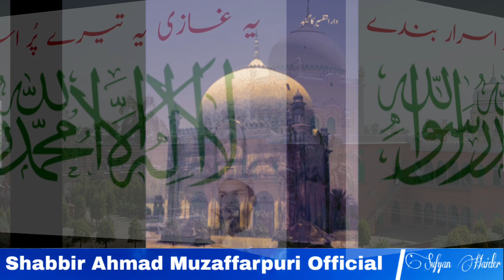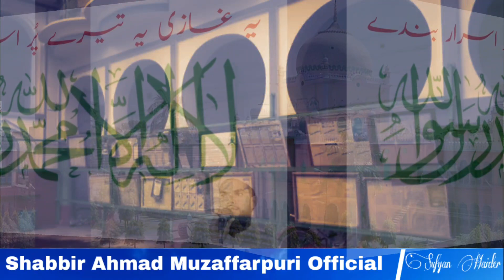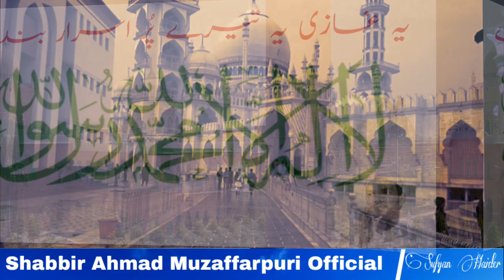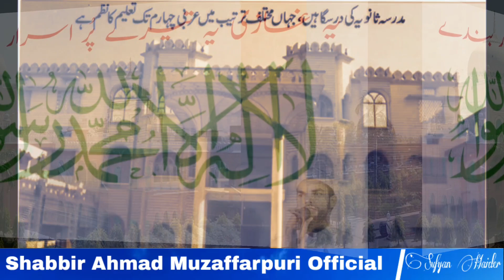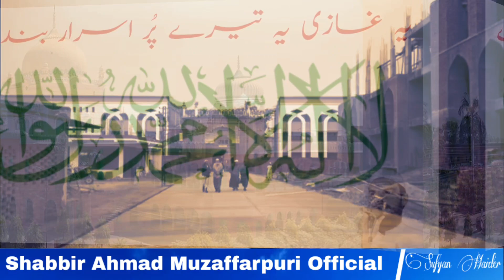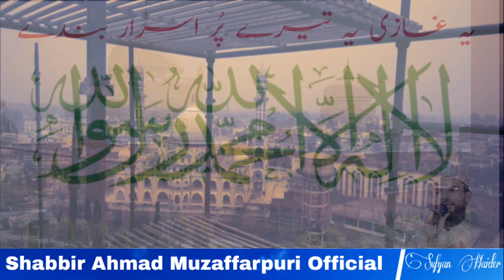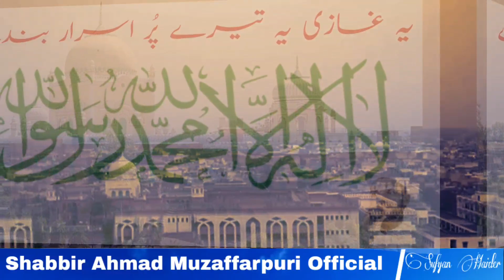New Superhit Kalam | Ye Ghazi Ye Tere Pur Asrar Bande | Allamah Iqbal | Shabbir Ahmad Muzaffarpuri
New kalam

Write By Dr Allamah Iqbal Rahmatullah Alayhi